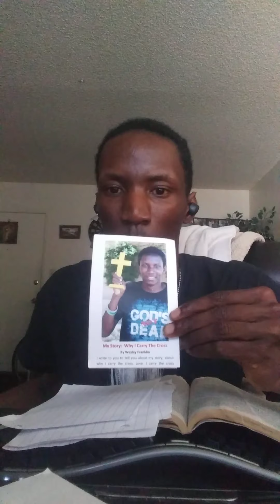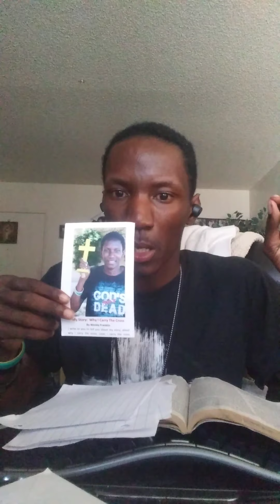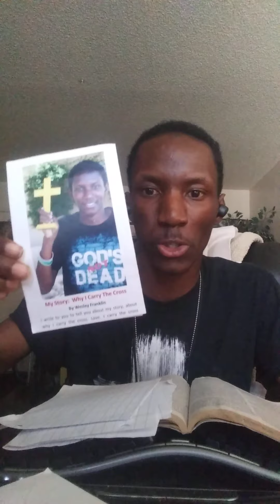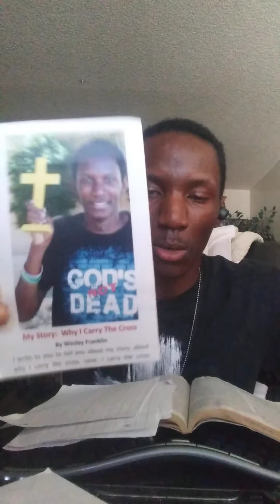Story though back around life. Light Jesus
Hemet